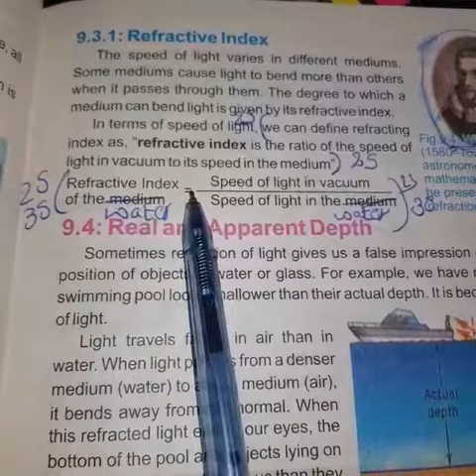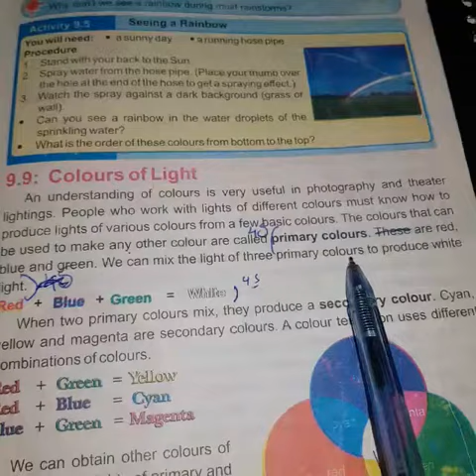Class 7th G.sci Chap#09 3rd and 4th short questions